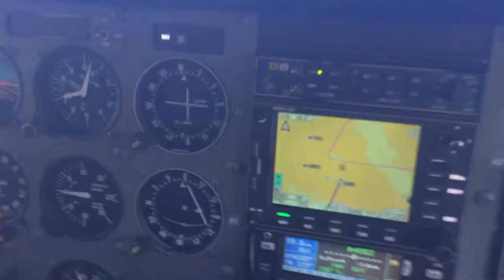Kflg rwy 21. T.o.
On our way to ksez.